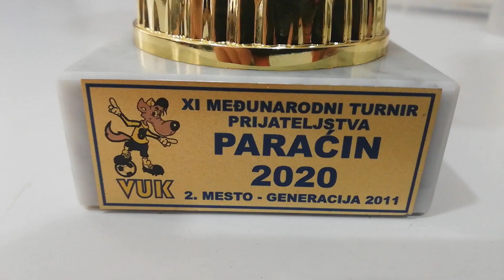FK Kolonija 11421: Uspeh na turniru u Paraćinu